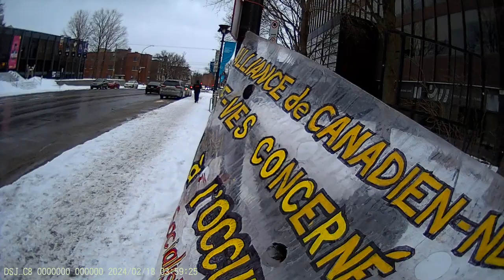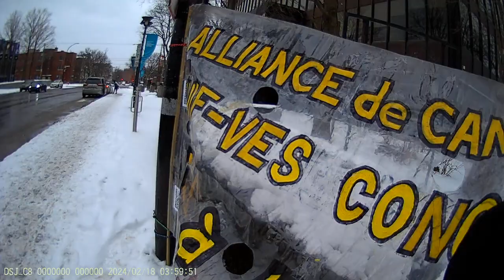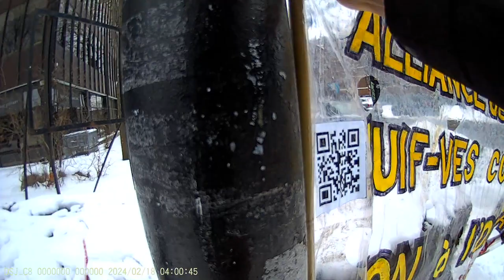Jewish Bund Vigil JCC Montréal 2024-02-18 - Part 21/24